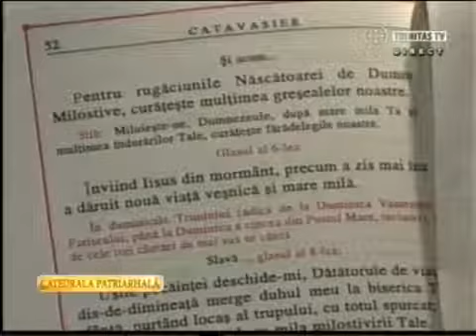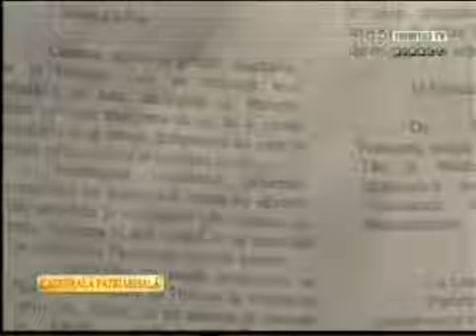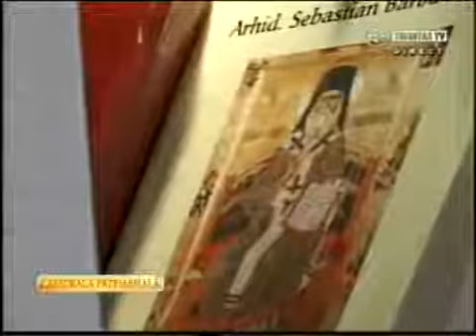Utrenia Sfantului Ierarh Nectarie din Eghina in Catedrala Patriarhala Bucuresti 24 10 2012